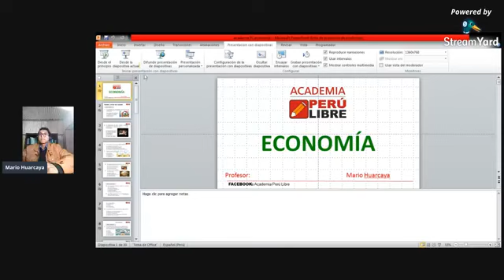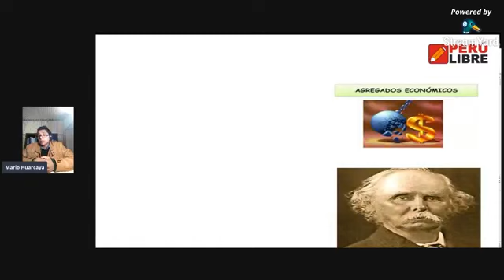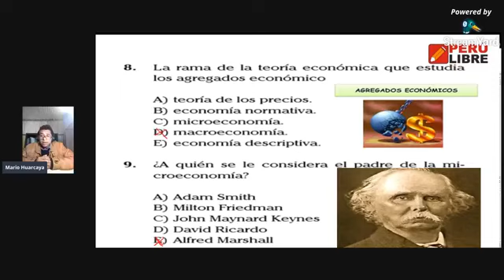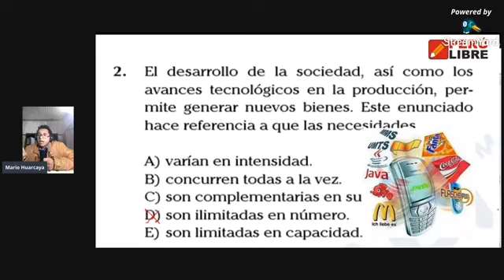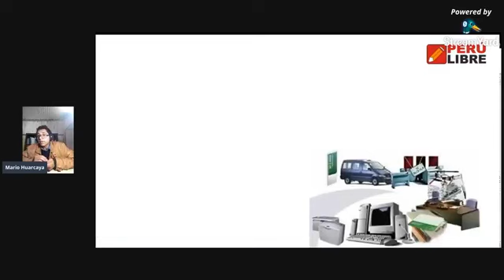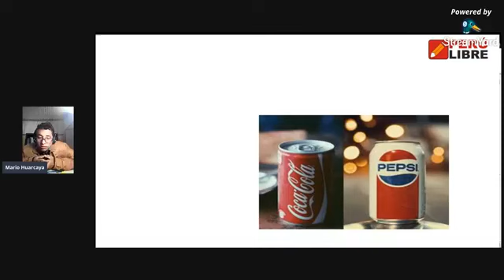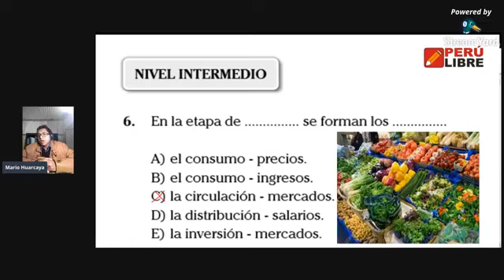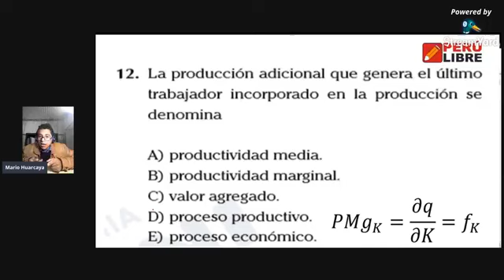SEMINARIO DE ECONOMIA